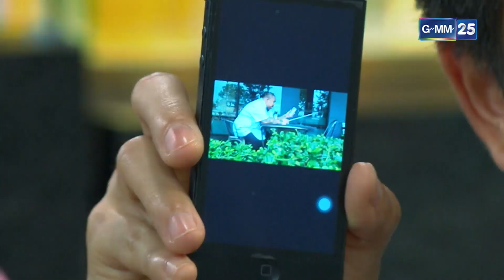ที่เห็นรูปคู่แบบเนี้ย จริงๆแล้วมันคือวิกผม! | HIGHLIGHT EP.6 บ้านนี้มีรัก | 12 ก.ย. 2564 | GMM25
และรับชมย้อนหลังได้ที่